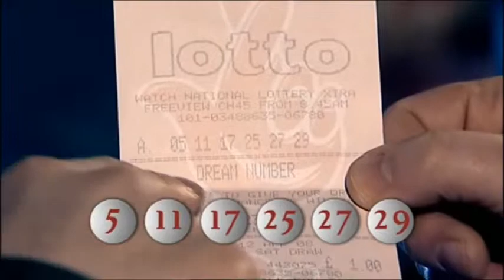Derren Brown Trick Or Treat Episode 6 Lottery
Derren at his best!